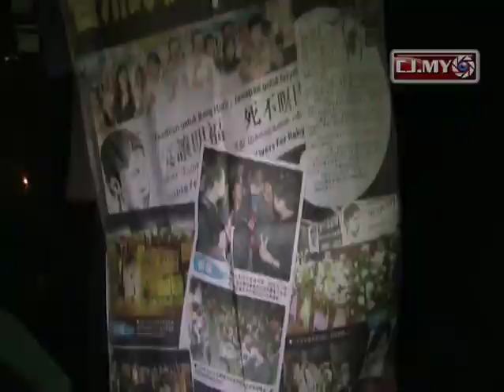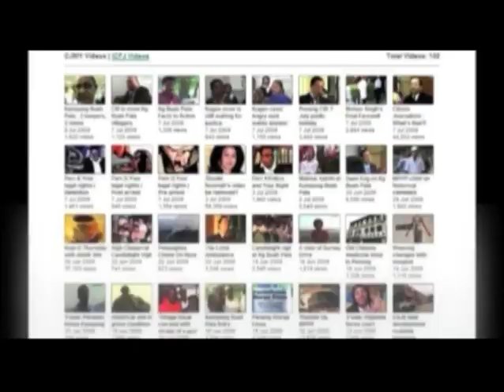Justice for Teoh Beng Hock continues.mp4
A candlelight vigil was held at Padang Kota Lama to mark the one year of Teoh Beng Hock's death while under MACC custody. The crowd pledged to seek justice for Beng Hock until the matter is resolved.